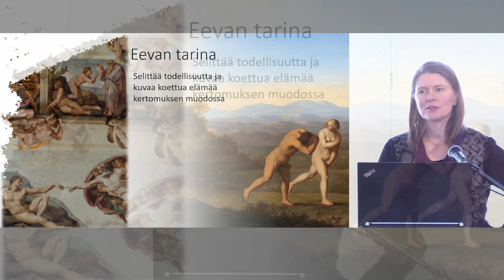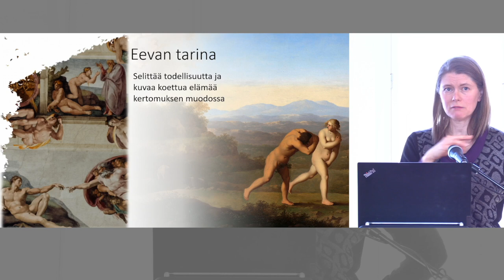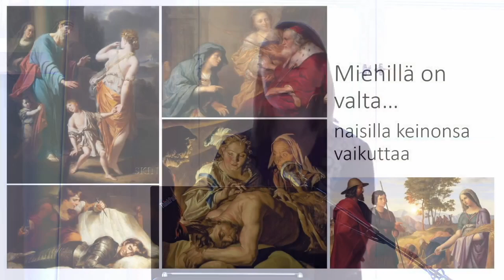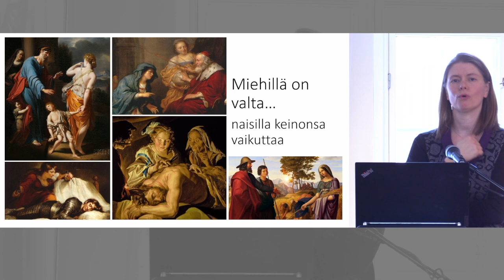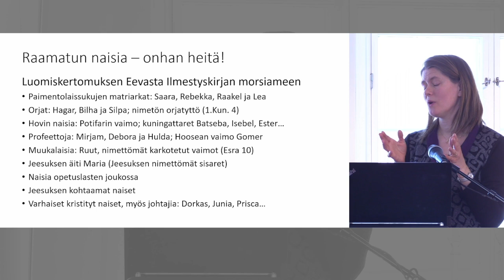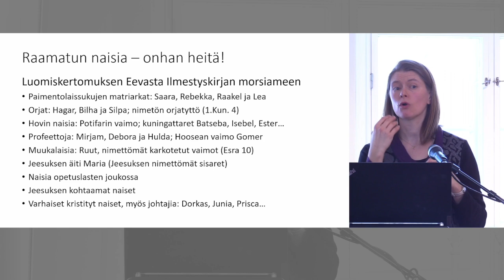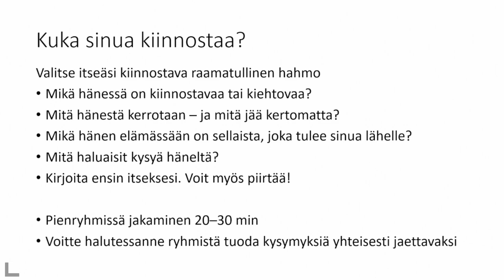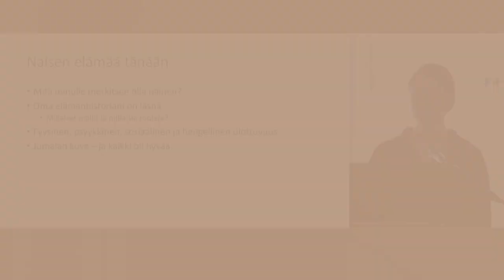Naisen elämä Raamatun maailmassa ja tänään, Tuula Tynjä osa 2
Tuula Tynjän opetus nauhoitettu Vivamossa.